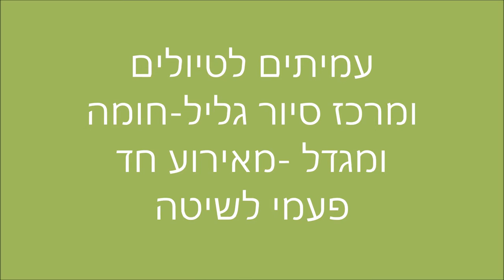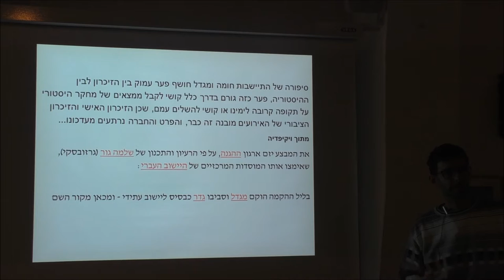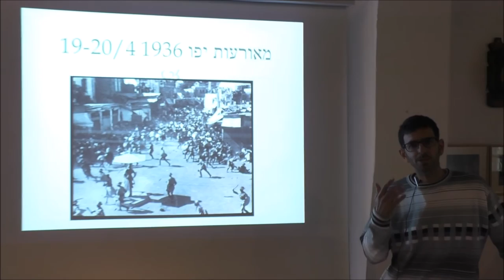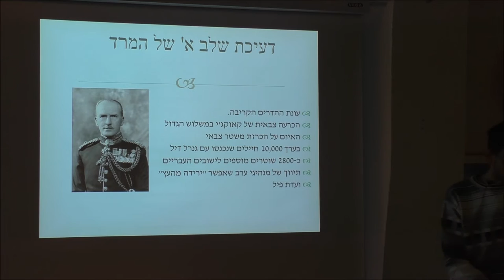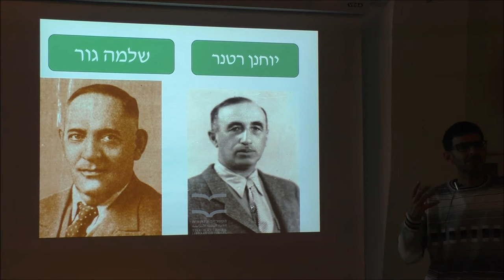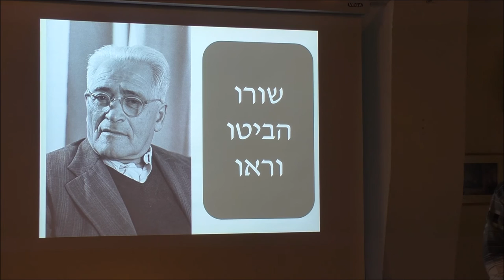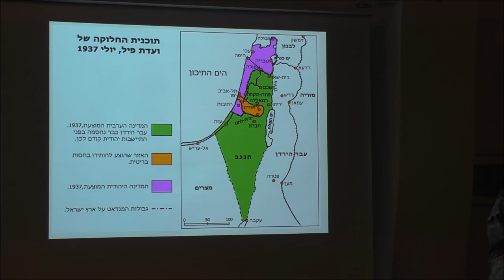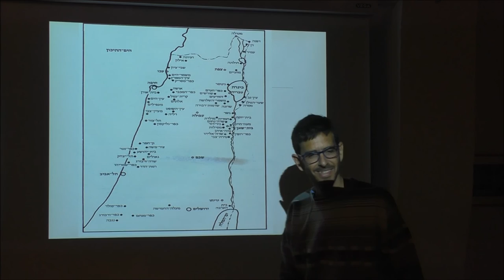1863'עמיתים לטיולים' - ומר כז סיור גליל -כ"ח כסלו תשע"ט- חומה ומגדל מארוע חד פעמי לשיטה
1863'עמיתים לטיולים' - ומר כז סיור גליל -כ"ח כסלו תשע"ט- חומה ומגדל -מארוע חד פעמי לשיטה   הדרכה מנור דביר- מורה  ומדריך במוזיאון חומה ומגדל בתל עמל  .                    הפקה -לשם שמים